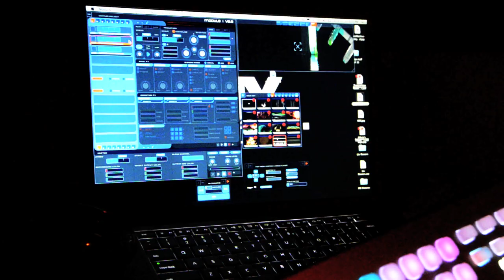SLGFF 2011: Opening Night w/Melissa Manchester (14 October 2011)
Three Dollar Bill Cinema's annual SLGFF film festival opened Friday October 14, 2011 with the screening of Dirty Girl and an after party featuring Grammy award winner Melissa Manchester! Photos and Video by Brian M. Westbrook / brianwestbrook.com.